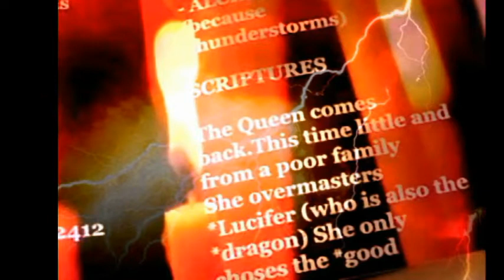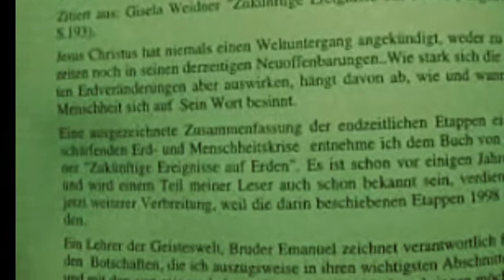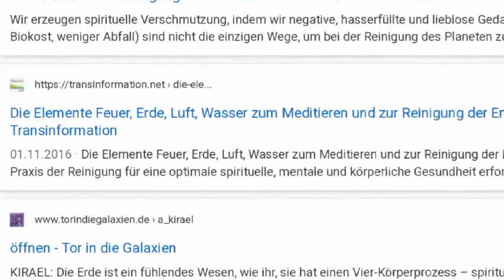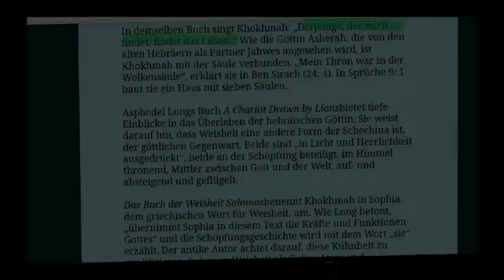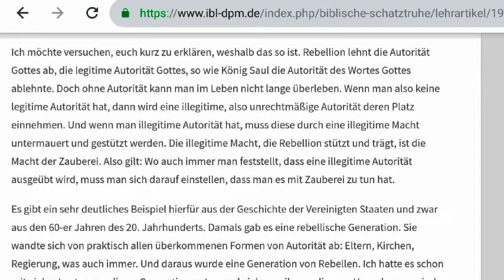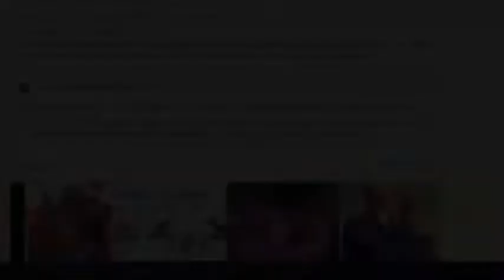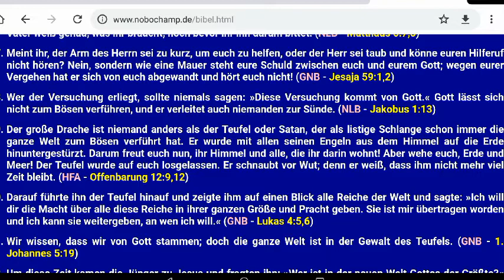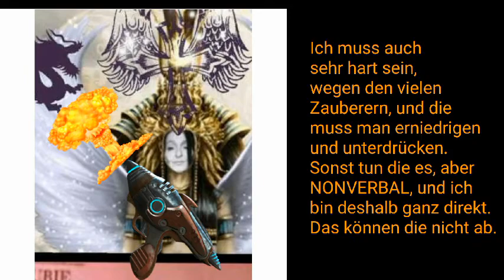Warum Zauberer das Wetter manipulieren und wie das möglich ist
Das ist ein Film über die Zauberer und wie sie agieren. Nicht nur bei Schwarzmagie Anwendung, sondern schon, sobald man gerne manipulieren möchte, oder sich gerne aufspielt und wichtig tut, was durch den Drache aus der Bibel Offenbarung leider sehr verbreitet ist. Man weiß gar nicht, wie das zum Wetter beiträgt und ich möchte gerne aufzeigen, was man tun muss unbedingt, damit alles besser wird. Das fängt mit den richtigen Gedanken an, aber gute Taten, aus ganzem Herzen, ohne Absichten für eigene Zwecke, ist natürlich noch viel besser. So sieht Gott das, und da die Menschen meines Erachtens Gott sehr brauchen, teile ich ihnen gerne mit, was ihm sehr wichtig ist und auch will. Sonst kommen die Menschen nicht mehr lange gut klar und das weiß jeder letztendlich jetzt schon. Die meisten gucken nur eher ohnmächtig zu, weil sie nicht wissen, was sie tun sollen. Man muss Gott lieben. Er muss es merken und sehen. Dieter Bohlen sagt immer sehr gerne, dass er Gefühle sehen will, aber das ist dann eine Rolle nur, in die man geht. So etwas ist auch schon Zauberei, weil es nur Fake ist. Gott will authentische Gefühle sehen, die echt sind, und mit dem Menschen auch wirklich etwas zu tun haben. Alles andere ist nur eine Show abziehen. Man kann Menschen schnell dann etwas vormachen und sie täuschen auch. Sie sehen, wie schnell das gehen kann, und ich sage das nur wegen dem Klimawandel und vor allem wegen der Hitze, die wir genau deshalb haben so extrem bereits. Das sind alles Auslöser für das Wetter. Ich weiß es auch nur durch Gott. Bevor ich ihn als Sprachrohr bekam, habe ich mir ehrlich gesagt, überhaupt keine Gedanken gemacht über so etwas. Inzwischen weiß und sehe ich aber,  durch das Wort, was er mir reicht ständig und durch meine Visionen, dass alles wirklich so ist, wie er sagt. Ich beziehe auch sehr gerne die Psychologie mit ein, in das Thema, obwohl es generell unwichtig ist, wenn man Gott und Jesus Christus richtig liebt, was auch absolut ausreichend ist. Doch leider sind sehr viele Menschen von Gott zu sehr abgefallen und leben einfach so dahin, ohne Sinn und Verstand. Sie denken, alles sei ok und gut so wie es ist, denn man soll sich nehmen und lieben wie man ist. Das nutzt der Drache für sich, wenn das Ego wächst, um Diener und Macht zu bekommen. Genau das will der Drache, mit der Hoffnung, noch mehr Seelen (zumindest Teile von der ganzen Seele) von Menschen zu bekommen. Die verleibt er sich dann ein und hat dadurch die Energien des Menschen, oder teilweise. Gott nennt es sogar Blut, weil die Lebensenergie ein Geschenk Gottes ist. Das ist der Odem. Kann der Drache das rauben, hat der Mensch Defizite und bekommt Probleme, in welcher Form auch immer. So entstehen auch die Krankheiten. Das ist ein regelrechter Teufelskreis. Die ihm dienen und anhängen, versorgt er auch mit Seelen, bzw. deren Seele darf Seelen klauen, mit seiner Erlaubnis. Sonst geht das nicht. Das ist der Stoff, woraus die Vampir Filme gemacht werden, weil es damit zu vergleichen ist. Hat der Drache ein Opfer gefunden, und der Mensch versucht, die Seele wieder zu bekommen, dann verführt er solange, bis er die Seele behalten kann. Schafft er das, tötet  er diesen Menschen, weil er kein Risiko eingeht. Entweder man will und dient ihm, oder man stirbt. Man sollte immer Gott lieben, weil man dann Sicherheit hat für sich, vorausgesetzt man verhält sich friedlich und behandelt andere gut.     Das tun sehr viele Menschen aber, auch Nicht - Christen. Entscheidend ist das Herz für alles. Dann hat der Drache die wenigsten Chancen. Die einverleibten Seelen will er mir immer geben. Das ist der apokalyptische Kampf, den Jesus und ich mit dem Drache haben, und die Menschheit ist involviert, da er Krieg mit uns führt, aber wir werden siegen. Wer zu viel Ego lebt und mit seiner Seele durch ihn bei mir landet, hat ganz schlechte Karten. Warum sagen wir erst, wenn wir erscheinen. Jesus kommt sowieso und ich dann durch ihn auch.